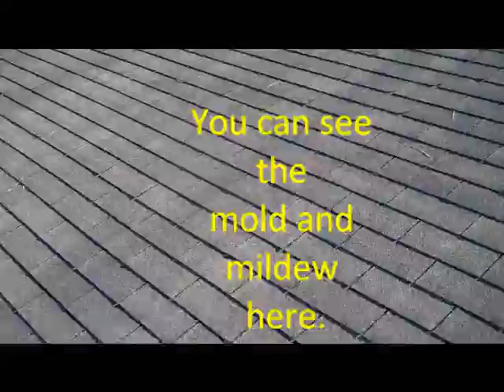How to wash shingles easily and safely.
In this video we are using bleach and soap mixed with water in order to safely clean your roofing shingles. This message can also be used on the siding. Vinyl siding brick T1 11 just about any kind of siding that has mold growing on it. Mold and mildew removal made easy with bleach water and soap.

Shingles, Repairs, Mobile Home Repair and Much More. For more info on what we do or what we can do for you Please Call and ask for Drew
How to Clean a roof